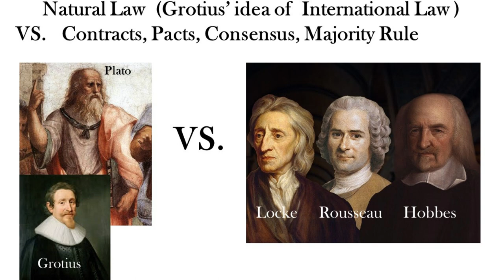Henry V Prologue &Wills PartIDiscuss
Dr. Wills continues discussing the epistemological foundation of Shakespeare's Henry dramas. This is Henry V beginning discussion recorded in 1986.
Please turn on CC, English Subtitles are available. A written transcript is posted also.